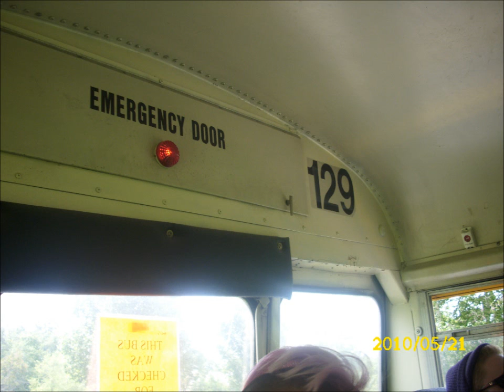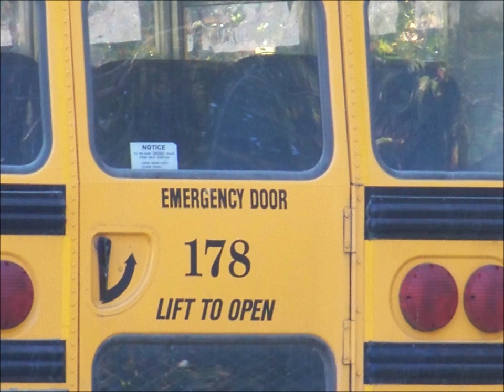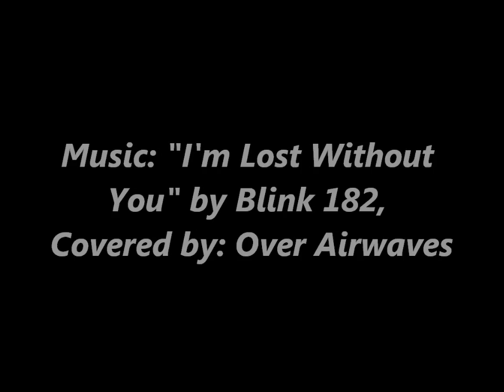The Lost of 2010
Another tribute to the buses retired and or given away by First Student Inc. Wallkill, NY this year.
177, 129, and 184 were retired summer 2010.
177 and 184 were towed away November 2010.
178 was given to another district in September 2010.
129 and 131 are stationary. Awaiting the day they too, get towed away.